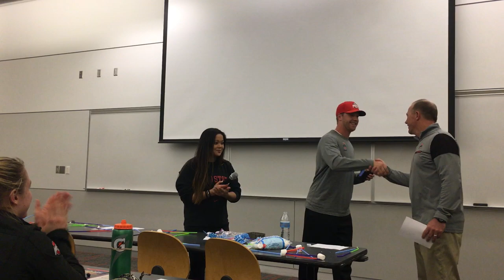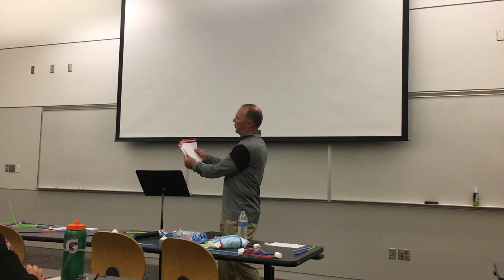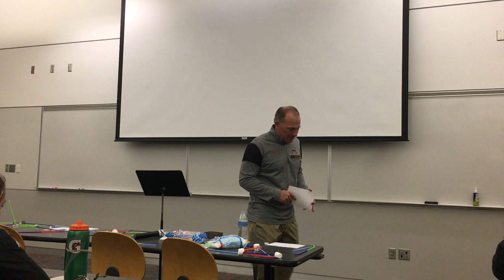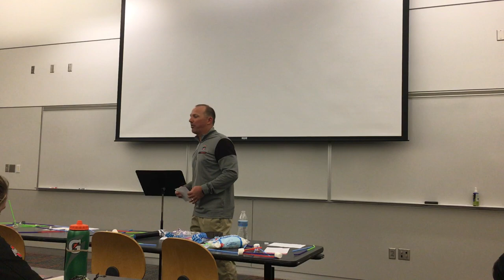Greg Beals (Baseball) Athletes in Action Ohio State 3/29/2017